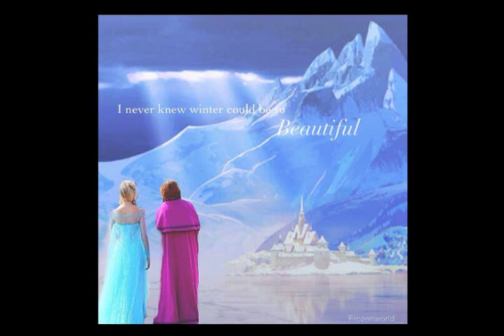Pop Goes the World - Anna Faith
bored. inspired by Anna Faith and her goofiness, willingness to give her time to make people smile as "Elsa" and takes to time to interact with her fans.
Song: Pop Goes the World - Men without Hats